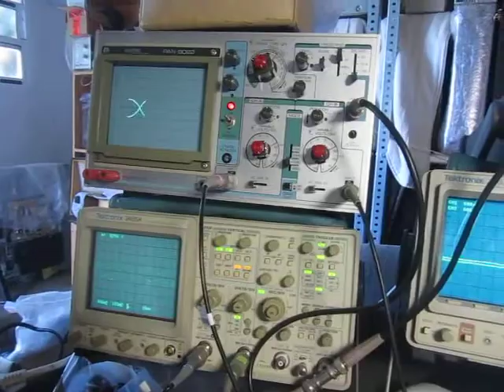Sony KSS 272A nº2 ,adjusting signals for to replace a new laser diode